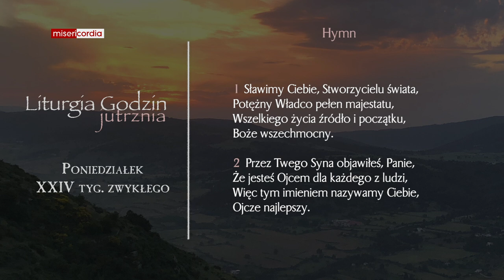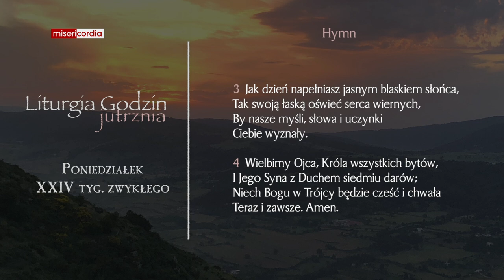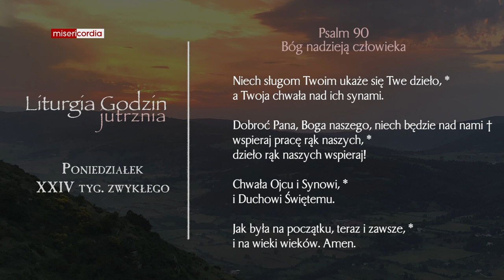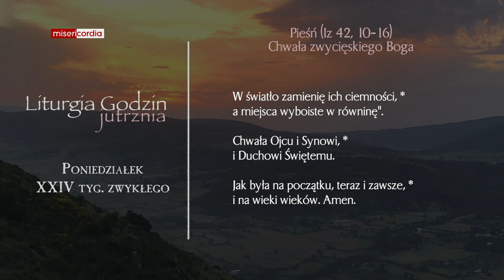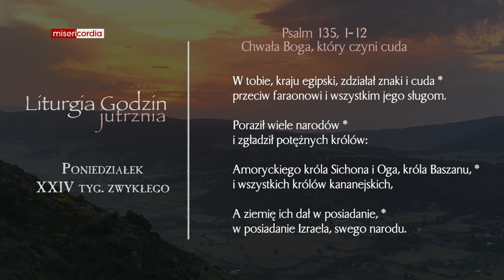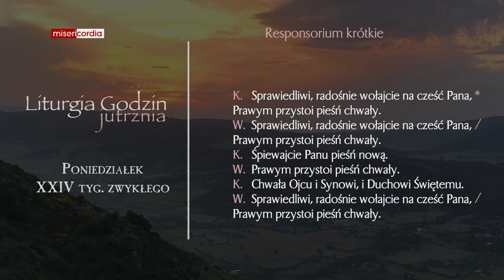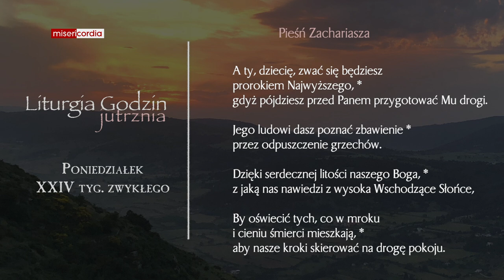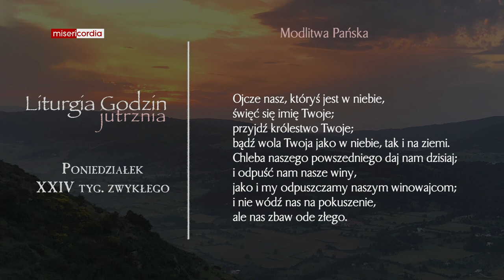Liturgia Godzin | Jutrznia | Poniedziałek, XXIV tyg. zwykłego